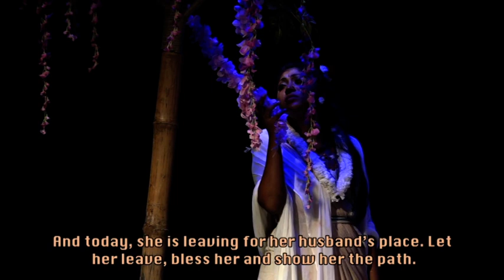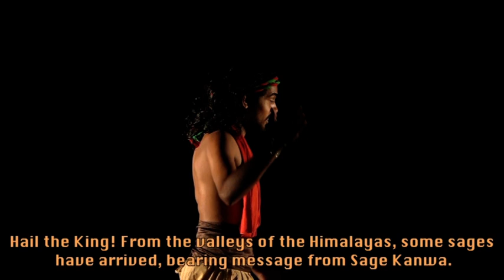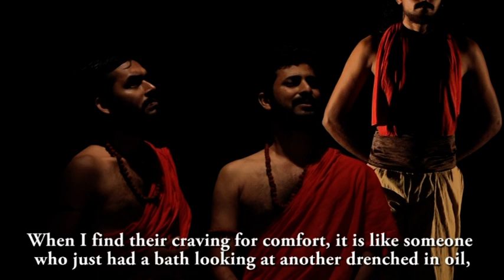Shakuntalam Oru Nayattu Kadha (Shakuntalam- The Tale of the Hunt) Part V Direction - Chandradasan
This is an eco-feminist adaptation of the Sanskrit classic by Kalidasa.
Music - Bijibal, Choreography - Sreejith P Dazzlers, Set & Art - Samkutty Pattamkary, Properties - Suvi Vijay, Costume design - Shobha Menon, Lighting - Meeta Mishra & Jolly Antoney, Sound - Justin Paul, make up- Pattanam Rasheed, Text, Dramaturgy, Design & Direction Chandradasan. Performed by Lokadharmi.
Cast - Divya Gopinath, Priyaraj Govindraj, Sudheer Babu Sankunni, Rose Sherin Ansari, Kalamandalam Archa, Kalamandalam Sarath VS, Ramya Suvi, Santhosh Keezhatoor, Adithye K Narayanan, Sreedeep PS, Aabha Unni Sathar, Parvathi Pradeep, Keerthana Shaji, & Deepesh TD.
Orchestra - Umesh Sudhakar, Sanosh Palluruthy, Kalamandalam Jinesh, and Sreejith P Dazzlers
Synopsis &Directors Note
The whole process of this production was initiated from the query, why Shakuntalam now? The performance takes a leap from the torturing summer of the present day to the tranquil summer as depicted by Kalidasa. This performance probes the plot with an eco-feministic sensibility and hence the story of the signet ring, the curse of Durvasa and the reunion in Act 6 and 7 are deemphasized so as to highlight the relationship between Shakuntala and Dushyanta.
The hunt itself become a metaphor with myriad connotations. The king hunts into the serene Ashram which is all blushed with flowering creepers, the vanajyotsna, lathanikunj, deer, birds, lotuses, water bodies, cool wind, flower beds and the music from the rustling leaves… A perfect set for love and unison, as typical, dreamlike and poetic as in any of the Kalidasa literature. To this throbbing and reverberating sensuousness, hunts in Dushyanta on a chariot that can affect and de-harmonise the serenity and peace of the hamlet, with his arrows of flower and a bow of sugar cane... Shakuntala and her friends are innocent and pristine as nature. Dushyanta is none other than Kamadev embodied, assisted by his aides with the ability to sensualise the innocence of the feminine essence with the arrows of flowers.
Dushyanta bitten by the heat of love, lingers back in the lush greenery of the forest trying all his wits and craft, embodying and recreating the honeybee, elephant, and the Rakshasas as a pretext to save Shakuntala and hence succeeds to court her in a Gandharva marriage, eventually to forget her. Dushyanta is a ‘lover’ with many women in his life and as his friend Vidushaka points out, after eating all the ripe fruits of the city, he is eying at the ‘imli’ (Tamarind) in Shakuntala.
The relationship between Shakuntala and Dushyanta is used as a parable to understand the continuing falsehood of love that focuses on the body of the female than true man-woman understanding and mutual inclusion. In the end Shakuntala is forced to call Dushyanta as ‘Anarya’ when love subsides into recognition of the reality. Subtle references to racial constructs, rural/tribal conflicts, essence and meaning of ‘culture’, sophistication etc. are interwoven as the subplots in the narration. The words and lines written by Kalidasa is acquiring a new meaning and are able to resonate deeper connotations in this re-reading of the text. This performance text is a counter writing of the play on stage, without admiring or negating the text written by Kalidasa.
Towards the end of the play Dushyanta declare in an ephemeral, scanty and derisory explosion of histrionics that he remember Shakuntala and offers the ring back to her, which she graciously rejects saying that she do not believe in that ring any more. She is taken by nature/birds in a dreamlike serenity of independence and comradery of fellow women.
The play at another level is a visual translation of the poetry of Kalidasa using paintings, properties, lighting, music and movement, making the performance as a visual delight with an underscore of pain and separation. The atmosphere, art, music, movement and the ethnic ethos represent a pahadi culture which is in contrast to that of the urban; the performance body trying to alienate from the usual renditions of the classic.